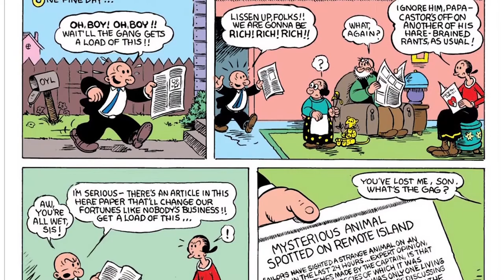Popeye #1 (2012)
In Popeye #1: "The Land of the Jeeps" Castor Oyl reads about Eugene the Jeep's kind being spotted and gets Popeye to set up an expedition to find their Land in order to obtain a mate for Eugene, with the ultimate intent of selling their eventual offspring.

They set sail along with Olive and Wimpy.

However, Captain Bluto is not far away, seeking the same goal.

GetComics is an Online ART Gallery that focuses on "Indies" rather then the "Big 2."

Some examples include, but are not limited to; the following: Image Comics, Aftershock, Boom Studios, IDW Publishing, Dynamite, Valiant, Dark Horse and Archie Comics.